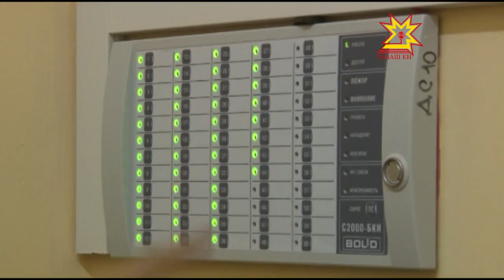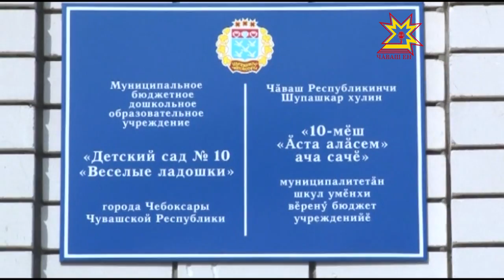Ача сачĕсем вĕренÿ çулне хатĕр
Республикăри вĕренÿ учрежденийĕсем ачасене йышăнма хатĕр пулнине тĕрĕслеççĕ. Иртнĕ икĕ эрнере ятарлă комисси ача сачĕсемпе вăтам тата аслă шкулсен 72 процентне пăхса çаврăннă. Шупашкарти 10-мĕш ача садне тĕрĕслевçĕсемпе пĕрле эпир те çитсе куртăмăр.